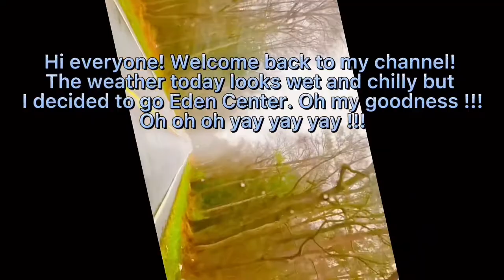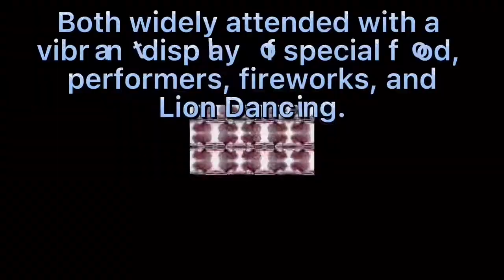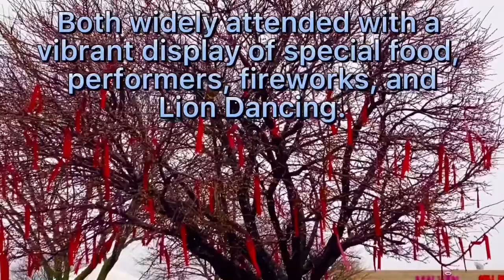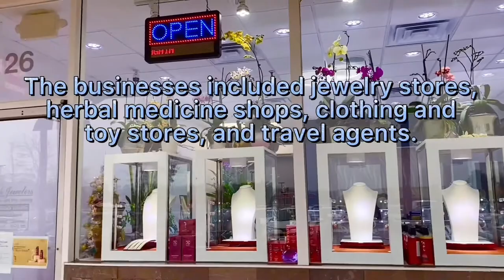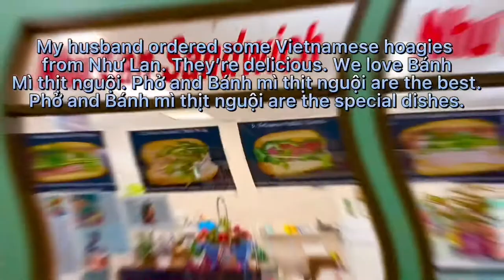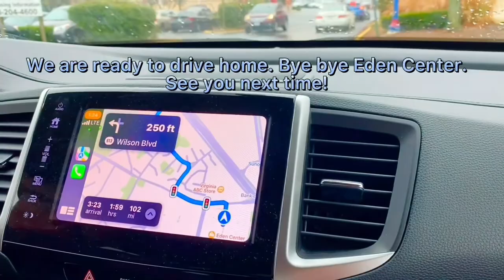Eden Center @ Falls Church, VA on 1/1/2022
Cám ơn các cô chú, anh chị và các bạn đã xem và ủng hộ kênh Phố Việt Phila Dover! Mến chúc mọi người nhiều sức khỏe, năng lượng tràn đầy với mỗi ngày ít nhất có được 1 niềm vui !